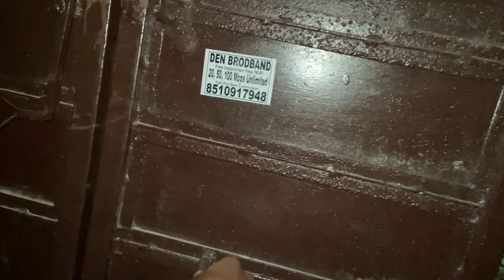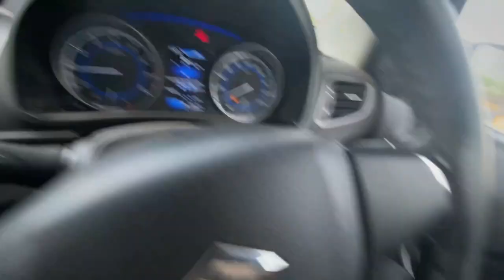Helping AMBULANCE 🚑 Stuck In TRAFFIC 🚨| Its EMERGENCY😰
Hey Guys, This is Shoaib, You watching RIDE_HER... As you Know Ride Her makes the RIDER...!!!

Generic Helmet Mic

Vlogging Phone External Mic (Boya M-1)

Helmet (Studds)